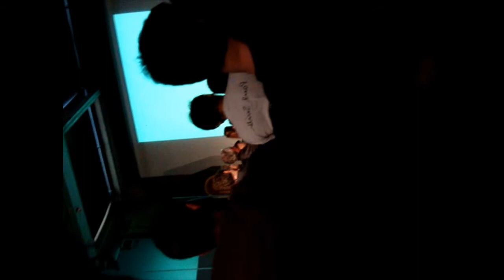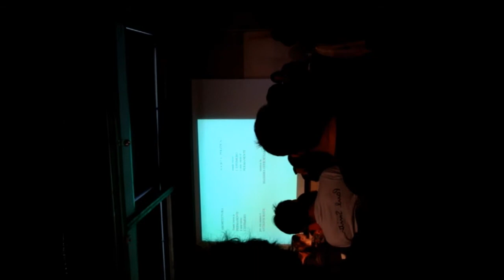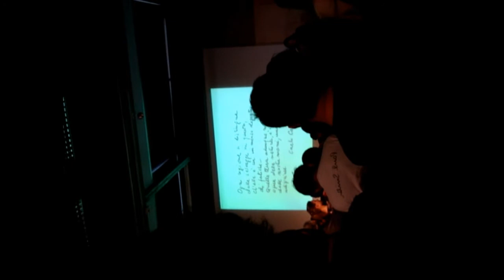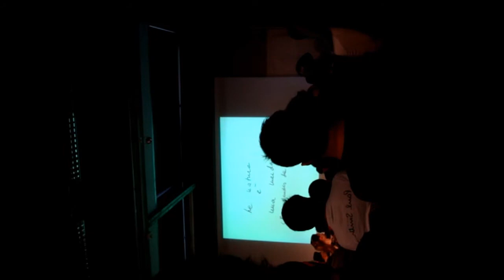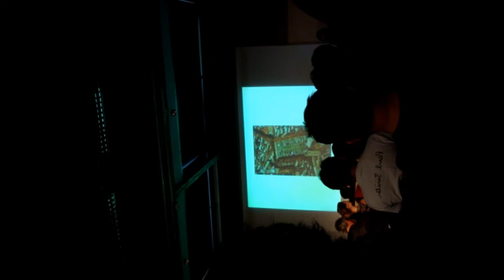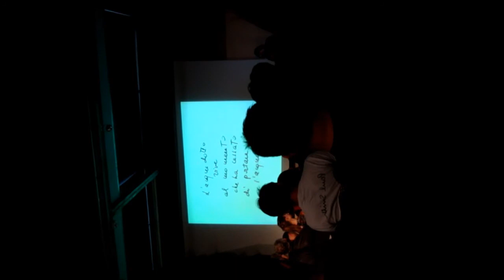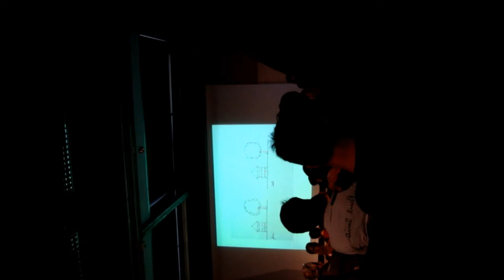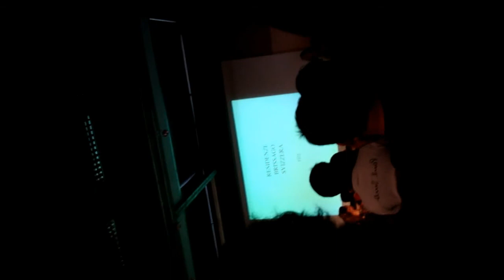120510 LUIGI SNOZZI AT LONDON MET part 1.